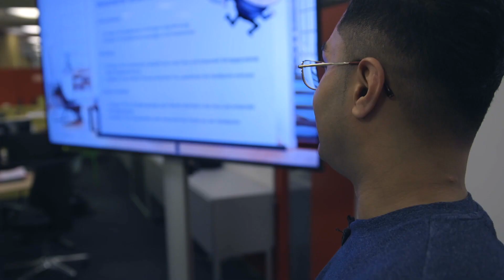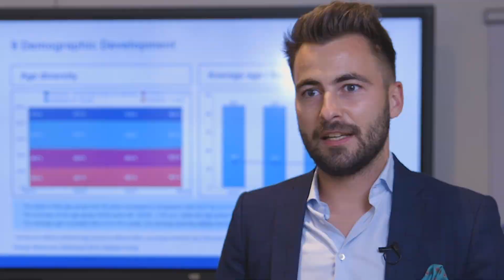Basler Versicherungen mit Label Friendly Work Space ausgezeichnet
Gesundheitsförderung Schweiz verleiht den Basler Versicherungen das Label Friendly Work Space – die Auszeichnung für systematisches betriebliches Gesundheitsmanagement (BGM).